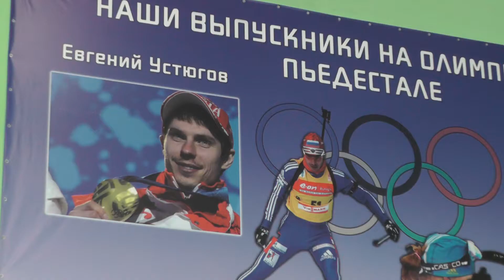Флешмоб | В здоровом теле здоровый дух